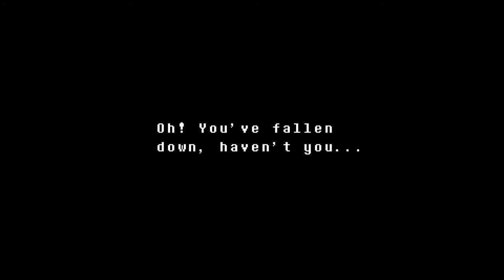Undertale: An Umbrella Kind Of Day - Part 14 - Horse Slappers